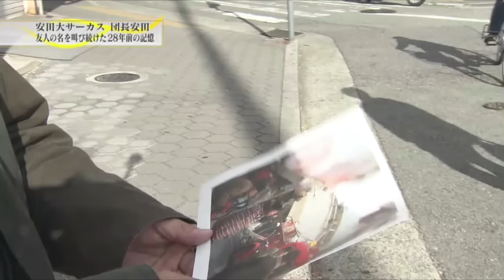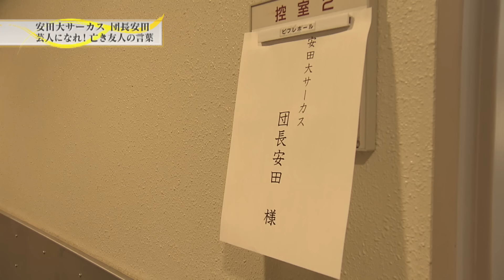【阪神淡路大震災28年】「お前芸人になれ！」安田大サーカス団長 亡き友人の言葉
●サンテレビ　阪神淡路大震災30年特別報道番組

●‹2025年1月開設›サンテレビ震災・防災特設ページ

安田大サーカスの団長、安田裕己さんは28年前の1995年1月17日、JR甲子園口近くの倒壊したビルの前で立ち尽くしていました。そのビルには友人が生き埋めになっていて、安田さんはその友人の名前を叫び続けたといいます。

芸人になるきっかけをくれたその大切な友人とのエピソードを涙ながらに語ってくださいました。
地震発生から28年となる2023年1月17日に放送した特別番組をアーカイブ公開中です。

‹アーカイブ›
●「1.17のつどい」の模様を、神戸市中央区・東遊園地から生中継しました。

●特別番組として、犠牲者を追悼するとともに、記憶・教訓を継承する取り組みの重要性について、安田大サーカスの団長安田こと安田裕己さんらをゲストに迎え考えました。